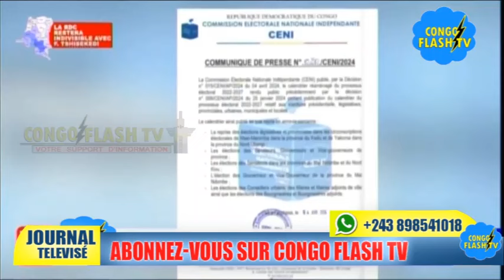URGENT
Abonnés vous massivement sur notre chaîne pour plus d'infos politiques et de la situation à l'EST de la RDCongo